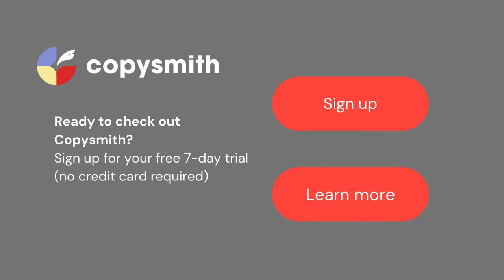Webinar: Copysmith & The Digital Voice: How to create 26 pieces of content in minutes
Webinar: Julia Linehan, founder of the Digital Voice - a B2B boutique PR agency with boundless energy for PR, social marketing & virtual experiences, talks with Kate Balch, Director of Marketing for Copysmith, all about the challenges that modern day agencies face.

Copysmith is the AI powered content creation solution for eCommerce and Enterprise

Power-up your Product Descriptions
Write and launch SEO focused product descriptions and Meta tags that outrank the competition and convert more shoppers to customers in record time

Outrank the competition:
Get your product pages ranking higher on Google with AI trained on best practices in SEO and growth marketing